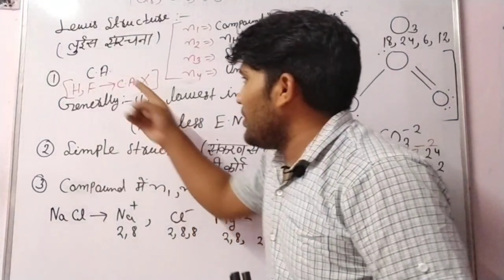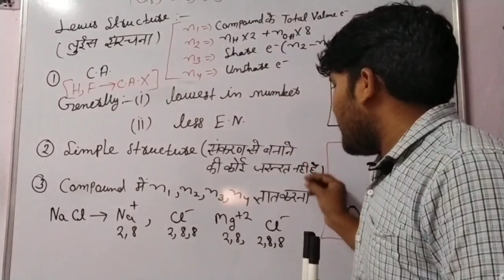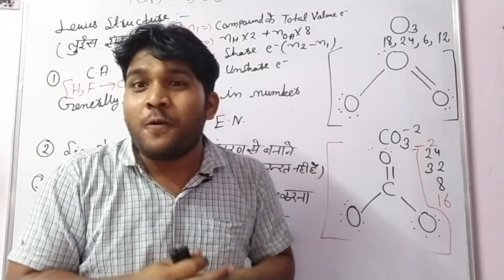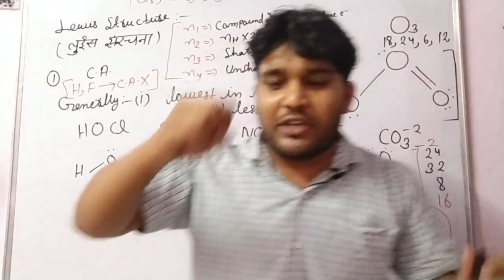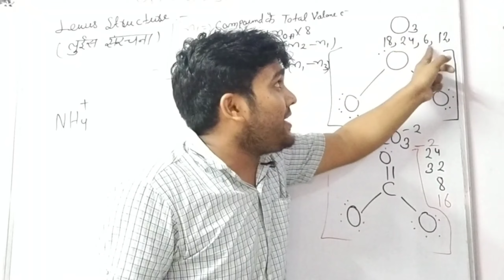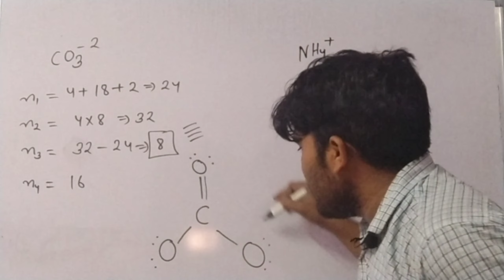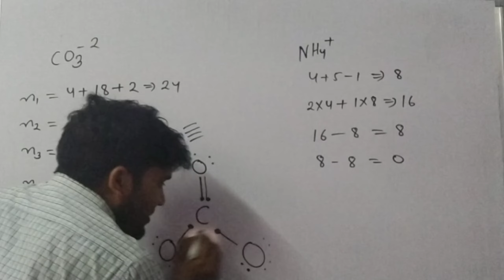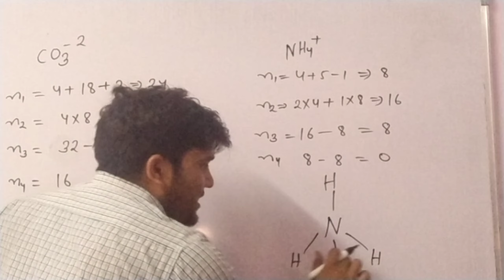# Lewis Structure # Lewis Structure बनाना सीखें आसान तरीके से# NEET ICAR BHU RPVT JET Exam -2021#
jet 2021 chemistry classes,
JET 2021chemistry class,
Jet 2021chemistry classes

jet chemistry classes 2021,
jet class, Jet class, JET class,
jet classes, JET classes, Jet classes,

jet, Jet, JET,

Jet chemistry question,
jet chemistry question,
JET chemistry question, Jet chemistry questions,jet chemistry questions, JET chemistry questions,
Jet chemistry most questions, Jet chemistry most question, jet chemistry most question,jet chemistry most questions, JET chemistry most question, JET chemistry most questions,

CBSE, LECTURES, IN, HINDI, chemistry, How to draw Lewis(electron) Dot structure, metals and non metals ad carbon and its compounds, for class 10 cbse and icse, organic chemistry, ost important topic of 10 cbse board exams

How to Draw Lewis Dot Structure of Covalent Compounds, chemistry page, chemical bonding class 11th in hindi, lewis dot structure h3o+, lewis dot structure, lewis dot structure co2, octet rule and lewis dot structures, bond pair electrons, chemical bonding chemistry, chemical bonding for jee main, drawing lewis structures, drawing of lewis dot structure